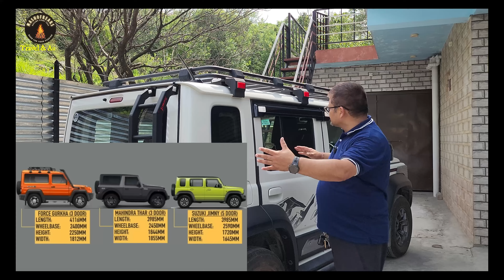10 REASONS WHY YOU SHOULD NOT BUY JIMNY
WHY YOU SHOULD NOT BUY JIMNY
10 REASONS WHY YOU SHOULD NOT BUY JIMNY

Title: 10 REASONS WHY YOU SHOULD NOT BUY JIMNY

Description: 🚗💥 Thinking about buying the Suzuki Jimny? Before you make your final decision, watch this video to discover the top 10 reasons why the Jimny might not be the right choice for you. From limited interior space to performance concerns, we dive deep into the potential drawbacks of this iconic off-roader. Whether you’re considering it for its rugged charm or just curious, this video will give you a comprehensive look at why you might want to reconsider.

Timestamps:
0:00 - Intro
0:38 - Reason #1: Comparison Spoils
2:51 - Reason #2: Jimny is not a crusing machine
4:18 - Reason #3: If you buy only for mileage
5:21 - Reason #4: If you are five in family
6:44 - Reason #5: If you want to put tons on it.
8:28 - Reason #6: Overpriced and Discounts
10:32 - Reason #7: Connected Technology
11:38 - Reason #8: If you need high specs
13:27 - Reason #9: If you like to see everything around
14:51 - Reason #10: If you are impatiant for NEXA support
16:48 - Conclusion

Let us know if there are any other points you think we missed!